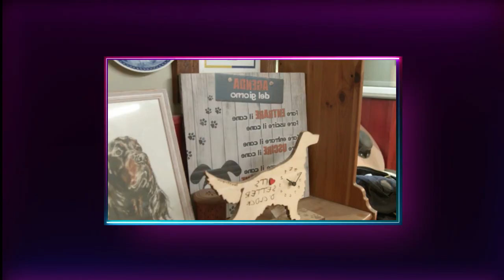TI SPAZZO IN DUE REACTION 1 , LA CASA DEGLI ANIMALI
commenta , metti like , condividi